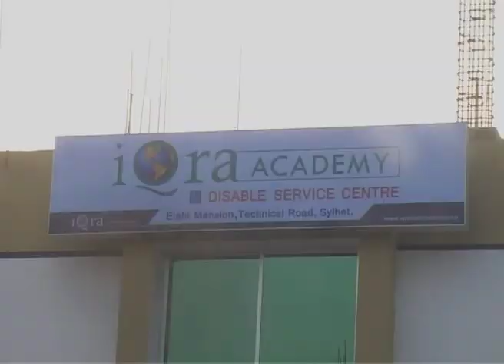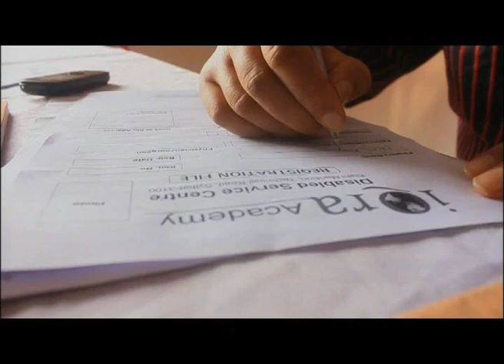iQra Documentary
iQra International's aims and objectives are based on the above saying. We are working to help poor and needy become self-reliant, and not dependent on hand outs and donations, by providing them the means with which to generate income for themselves.